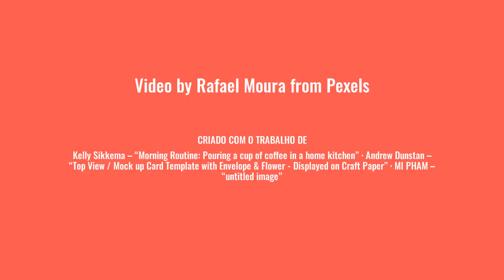Orientação para novos jogadores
Vídeo de orientação básica para novos jogadores no FootStar

c) - endereço do Humberto Farias
d) - endereço da Seleção da Cidade do Rio de Janeiro - Sub18